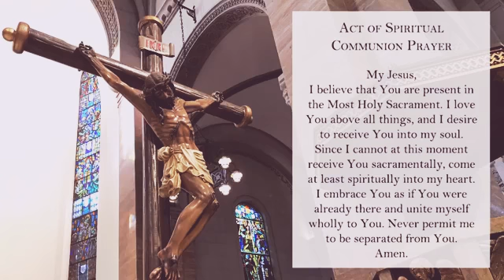MANILA CATHEDRAL | 7:30 AM Sunday | 01 February 2011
Intramuros, Manila, Philippines